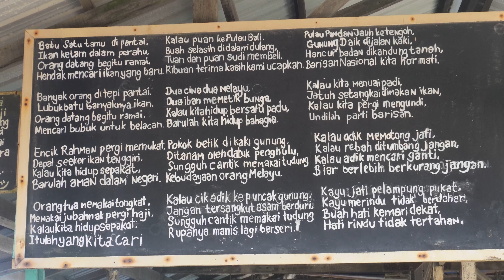Misi Mencari Bubuk! 🦐🦐🦐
Hello menyadik! Musim bubuk benung nyadi ba menua Miri!
Misi tauke content ke sekali tu deka ngiga bubuk. Ba dini endur kami ngiga bubuk? Kitak ulih meda dalam video ke baru tu. Enjoy guys!

Terima kasih.